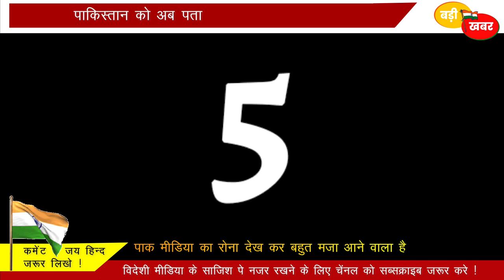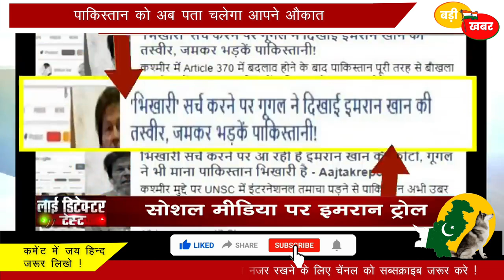Pak Media Reaction On India Latest | Pakistan Media Reaction On Modi Ji Latest News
In This Video, we are going to watch the Pak media's reaction to India and Modi, Pak People's Reaction To Modi V/s Imran Khan. So watch Pak media on India's latest news in Hindi.

pak media reaction on india win
what is the main issue between india and pakistan
pak media reaction on indian cricket
why indian media is obsessed with pakistan
why india gave pok to pakistan
what happened between pakistan and india
pakistan media reaction on india
pakistan media reaction on india latest
pakistan media reaction on india latest news
india media reaction on pakistan win

pak media on india latest today youtube
pak media on modi latest today youtube
pak media news today

pak media on india latest today news live
pak media on india latest today youtube in hindi
pak media on india latest today in hindi
pak media on india latest 2022
you tube pak media on india latest
pakistani media on india latest 2022
pakistan media on india latest news today
pakistani news media on india latest

Credit: CATALYST Reaction + Pak Media news channel

Pakistani media reaction on Narendra modi | Pak media on pm modi | Pak media on India latest